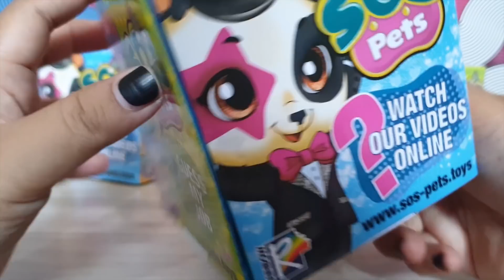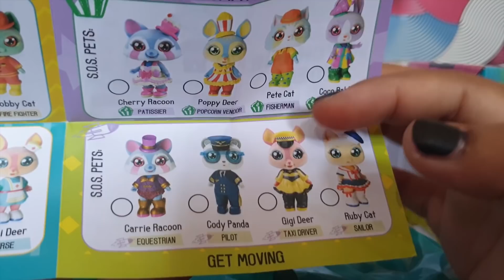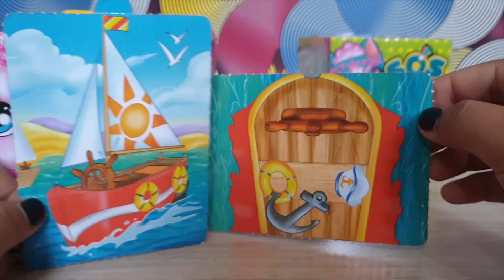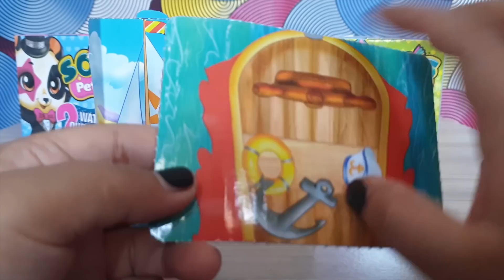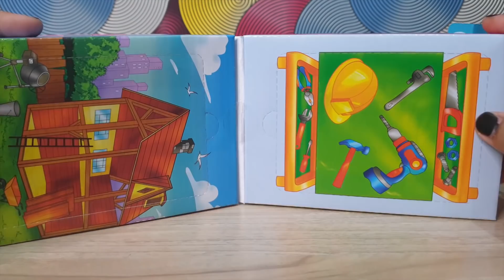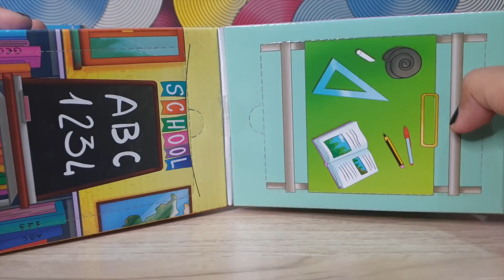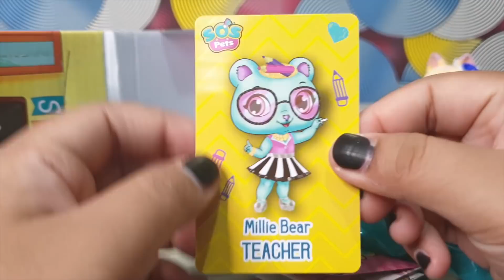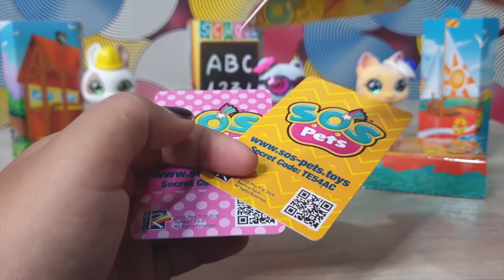lucu banget nih SOS Pets | BARU!!!